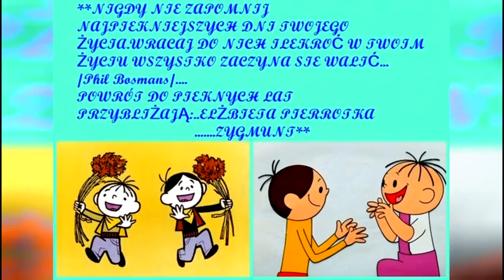NA NOWY TYDZIEŃ